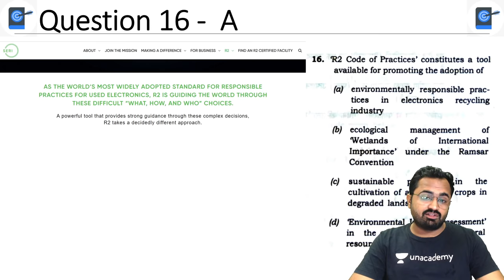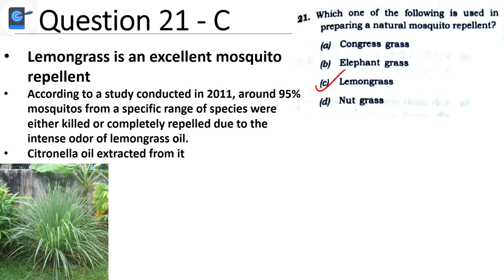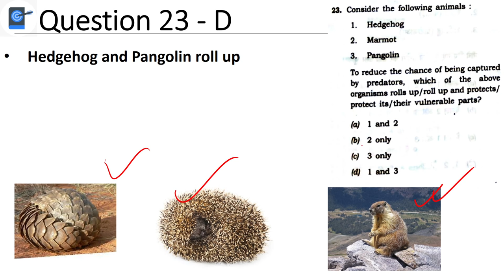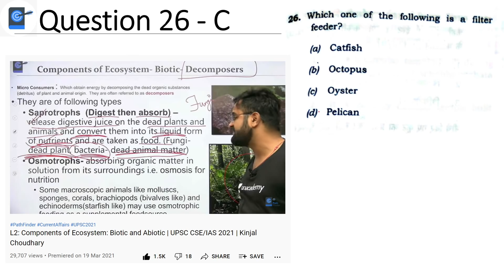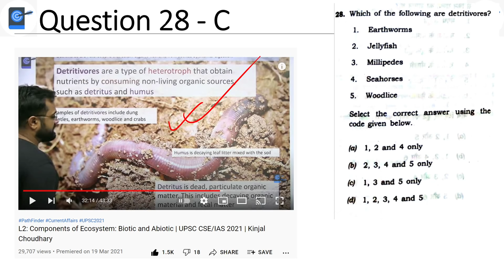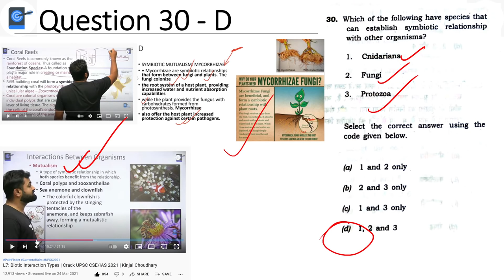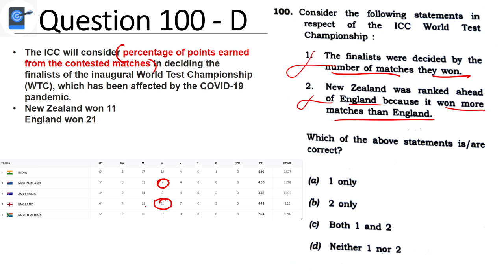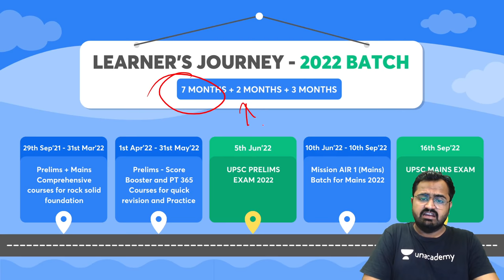UPSC CSE 2021 | Environment & Ecology Part-2 Prelims Paper Analysis & Discussion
This lesson starts with a discussion on Environment & Ecology Part 2 Prelims Paper Analysis and Discussion for UPSC CSE 2021/2022/2023 by Kinjal Choudhary. It is very important for the UPSC CSE/IAS 2021 preparation.

Unacademy Learner App Benefits:
1. Learn from your favourite Educator
2. Dedicated DOUBT sessions
3. One Subscription, Unlimited Access
4. Real time interaction with Educators
5. You can ask doubts in live class
6. Limited students
7. Download the videos & watch offline

Get the UPSC CSE- GS Iconic Advantage:
1. Personal Coach
2. Study Planner & Bi-weekly Reviews
3. Dedicated Doubt Clearing Space
4. Personalized Test Analysis
5. Study Booster Sessions
6. Preparatory Study Material
7. All the Unacademy Subscription Benefits